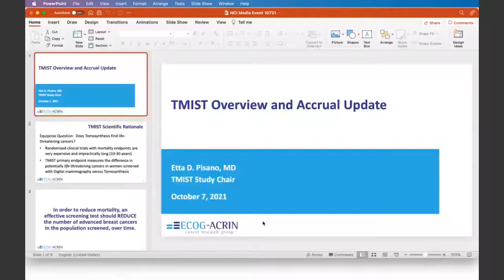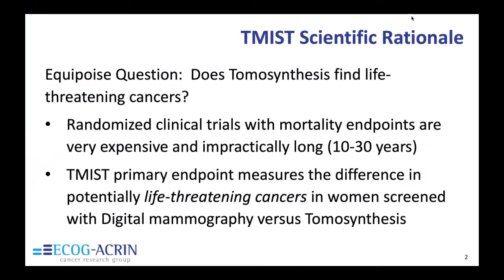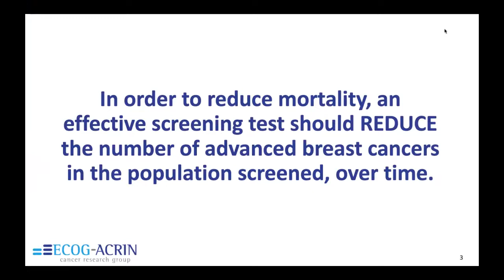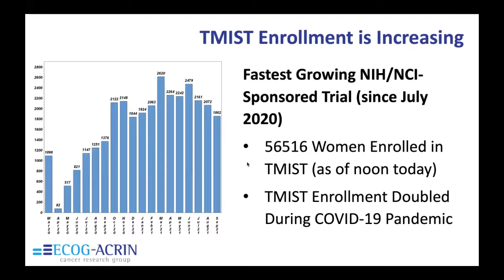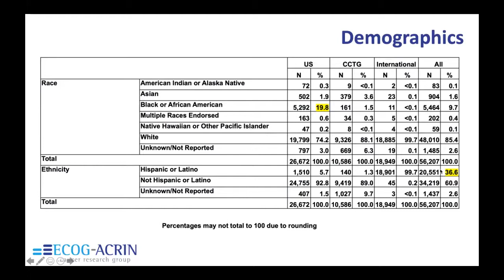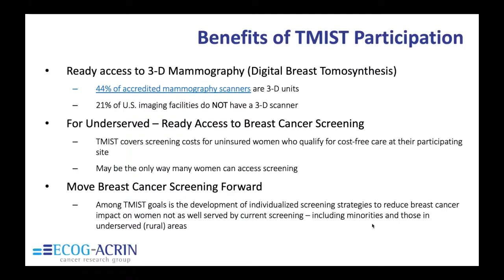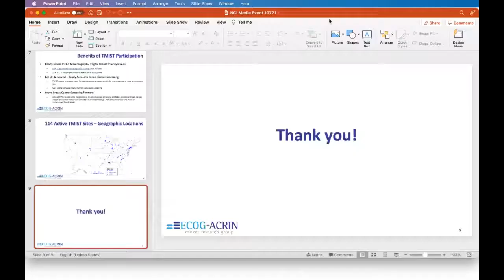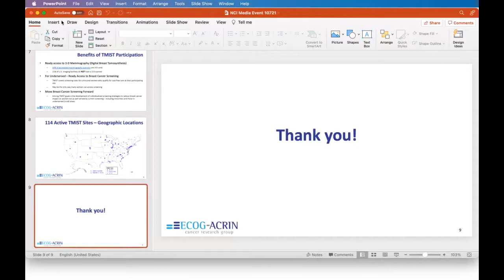Media Briefing: Breast Cancer Awareness Month: NCI Breast Cancer Trial Aims to Personalize Screening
The National Cancer Institute (NCI), part of the National Institutes of Health, provides an update on the Tomosynthesis Mammographic Imaging Screening Trial (TMIST). Speakers include Dr. McCaskill-Stevens from NCI, Dr. Pisano from the American College of Radiology, and Ms. Dukes, a TMIST participant.